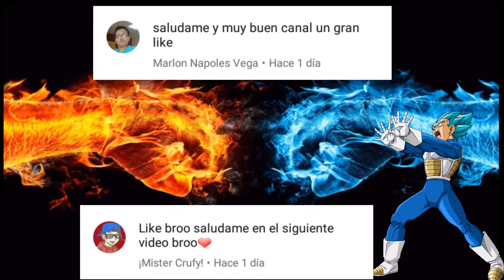Saludos para mi familia de YouTube